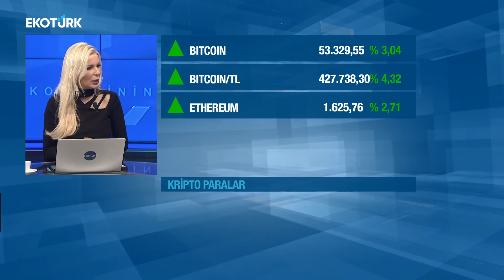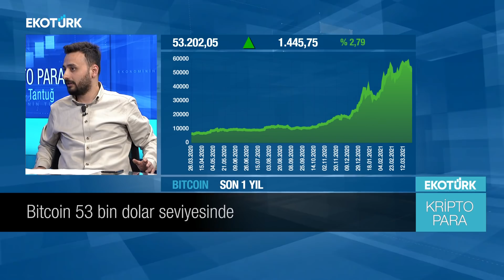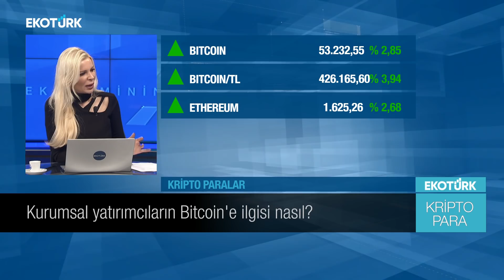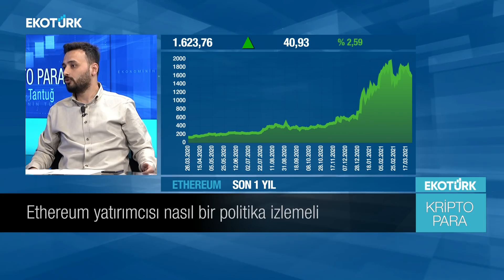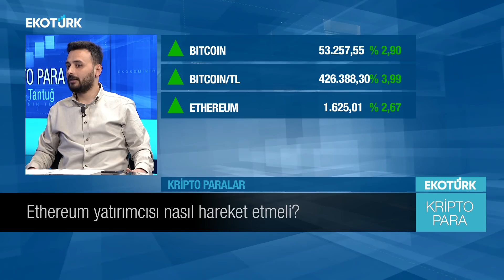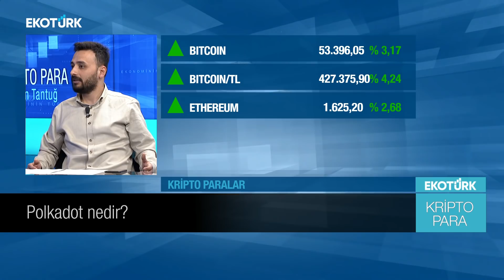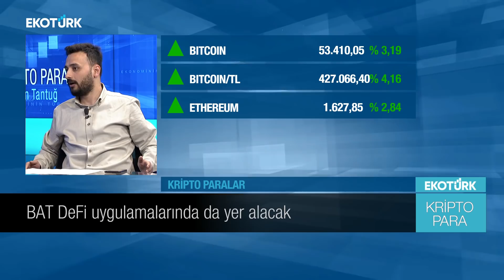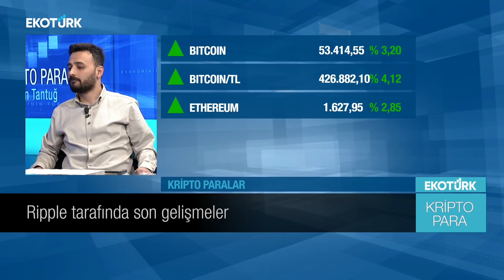Raj Chowdhury: ''Bitcoin’i Yasaklamak Doları Reddetmekle Aynı'' 💲- Polkadot nedir?🧐 - ETH, BAT💰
Polkadot nedir? Kurumsalların kripto paralara ilgisi nasıl? Milyarder yatırımcı George Soros tarafından kurulan bir fon, kripto veri sağlayıcısı Lukka’yı 53 milyon dolarlık fon toplaması konusunda destekledi.Goldman Sachs ve Fidelity Investments ETF İçin Başvurdu!

ETH, BAT ve Ripple'da son gelişmeler neler? ICRYPEX Kripto Para Borsası Kıdemli Takım Lideri Kemal Kabakcı, Ekotürk TV'de bir haftalık kripto para piyasası gündemini değerlendirdi.